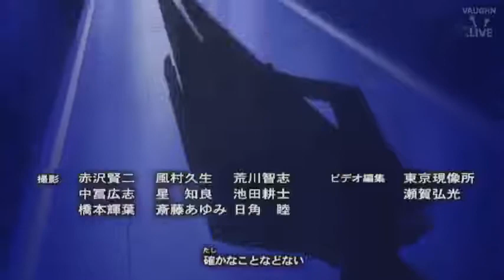Yu-Gi-Oh Vrains- ending 1 believe in magic